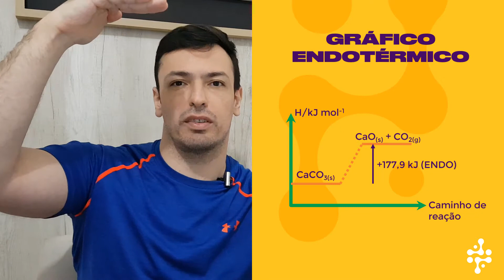QUIdica | Pra entender Termoquímica!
Fala, povo! A QUIdica voltou! E agora tem dia certo! Toda 4ª feira com um tópico diferente! Fica ligado e deixe sua sugestão de vídeo lá no Instagram do ATDQ!

Retornando às origens do QUIdica! Hoje uma dica para você entender de uma vez por todas Termoquímica e seus gráficos frenéticos de entalpia.